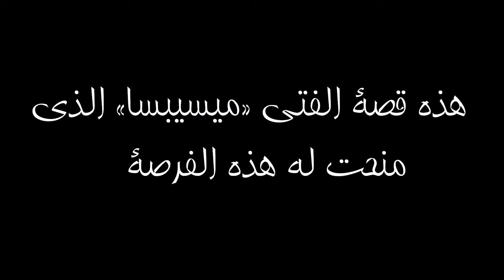manbaa el hikma.avi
La boite Abigael vous présente sa première B.A Manbaa El Hikma :D